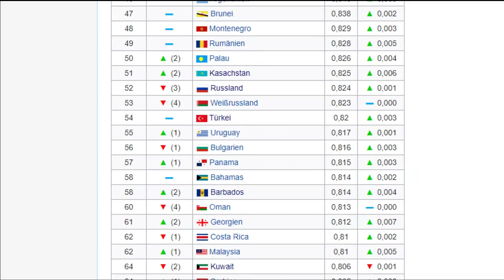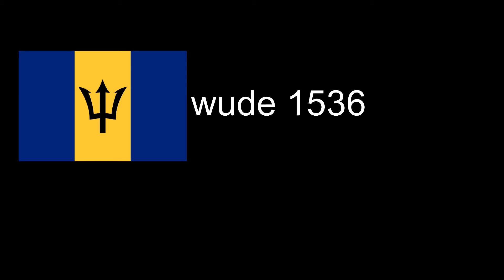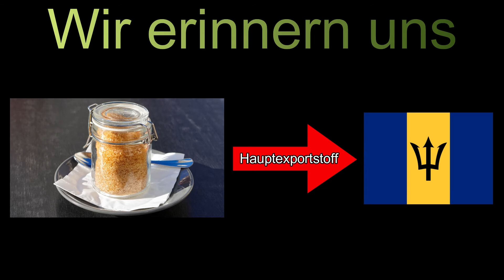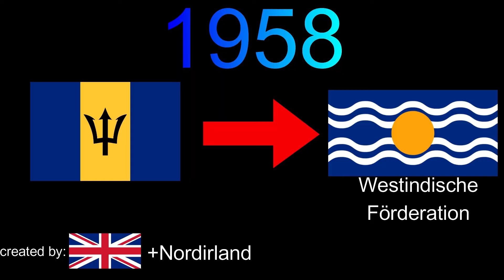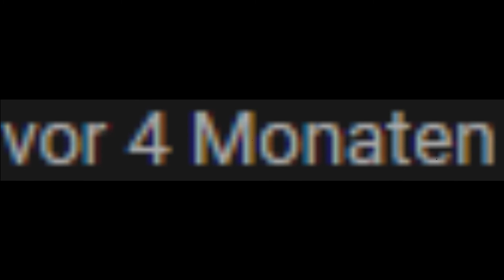Barbados l QuL #3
Hallo! In diesem Video reden wir über die nebelnice Flagge von Barbados und die Zuckerproduktion des kleines Landes.

Nebelnice